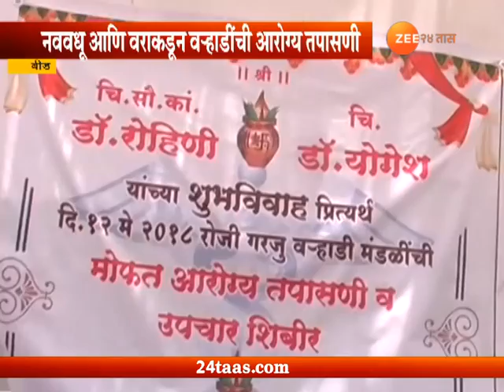Beed | Unique Marriage | Bride And Groom Doing Health Checkup Of Guests Attending Marriage